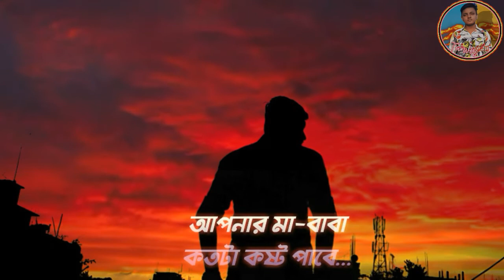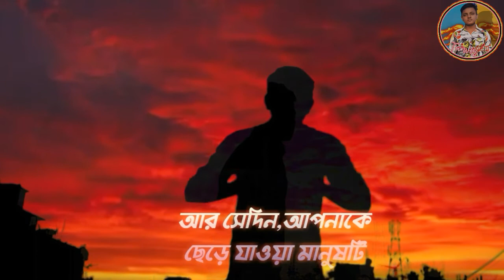আত্নহত্যার পূর্বে ভিডিওটি একবার দেখার অনুরোধ রইল।Bangla new motivational video 2021.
Voice:Tanvir prodhan.
script:Tanvir prodhan
Editor:Tanvir prodhan